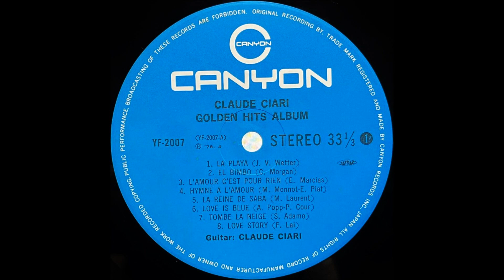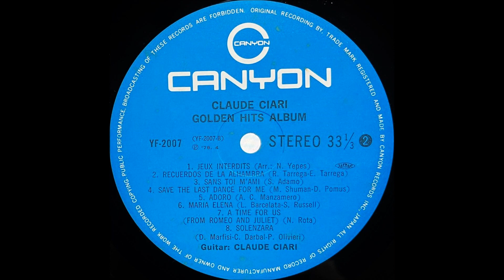「雪が降る」クロード・チアリ ムード・ギター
「ゴールデン・ヒッツ・アルバム」

ギター：クロード・チアリ

株式会社キャニオン・レコード                YF - 2007
1976・4                                                         ￥2,400